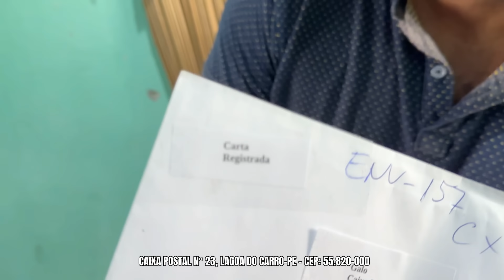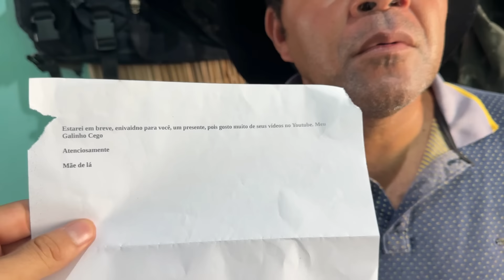GALO CEGO RECEBEU UM ENVELOPE MISTERIOSO E FICOU COM MEDO 🤣🤣 | RECEBIDOS DO GALO CEGO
Envios de presentes ou cartas para galo cego

Lagoa do carro-PE
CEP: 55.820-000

Ficha técnica

Personagens Principais:
Severino manoel da Silva neto (galo cego)
José erik Ribeiro da Silva (erik)

Produção
José erik Ribeiro da Silva

Edição
Pedro Henrique Araújo de lima

Categoria dos vídeos:
Comédia

Classificação indicativa:
+14 anos

José erik
Enzo GynBest

Nota: galocego é um humorista nordestino da cidade de lagoa do carro-pe reconhecido nacionalmente!